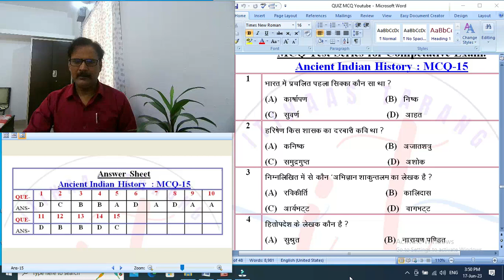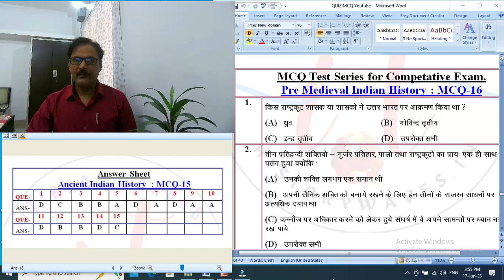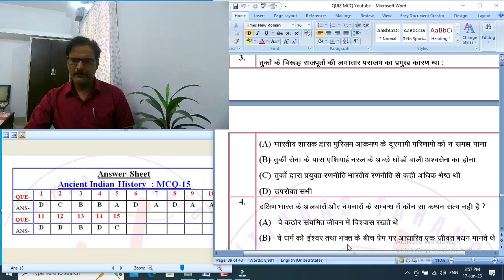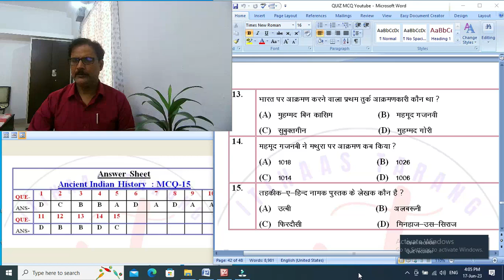MCQ Test Series - 16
Multiple choice question for competative exam